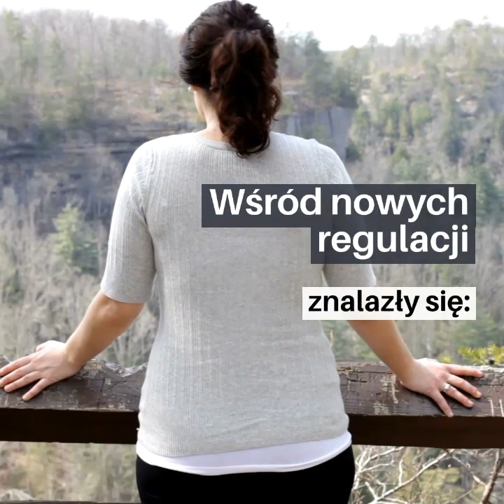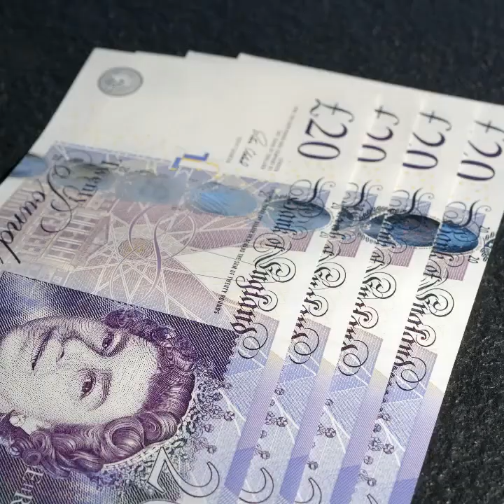POLISH EXPRESS: Nowe restrykcje w Anglii